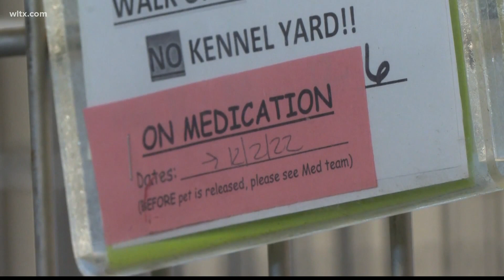Dog viruses spreading in the United States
Canine flu and other viruses that make dogs sick are also spreading.